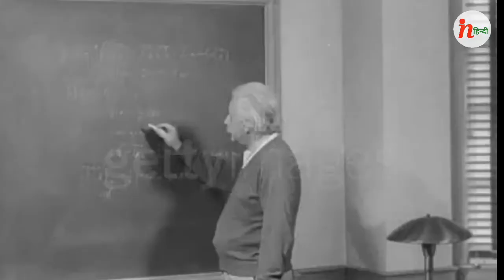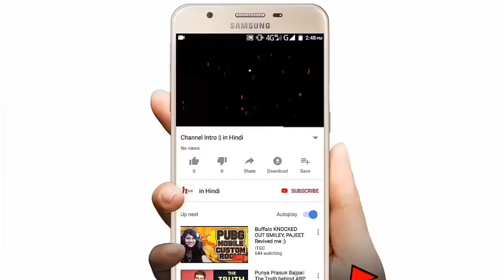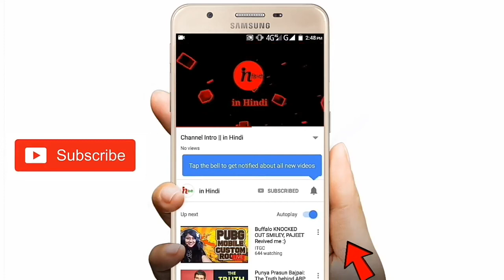Top 10 Albert Einstein real Video Footage Einstein Rare Videos in Hindi